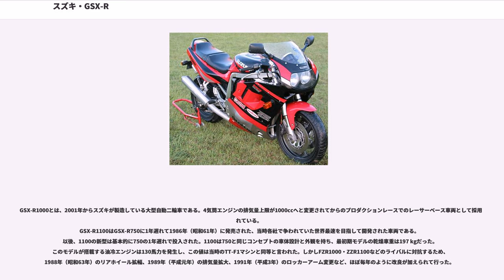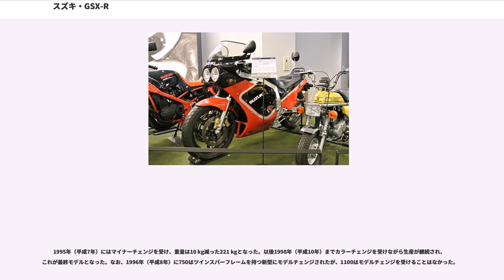スズキ・GSX-R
GSX-R（ジーエスエックス-アール）とは、スズキが製造しているオートバイのシリーズである。

1984年、4ストローク直列4気筒エンジンを搭載したGSX-R（排気量398cc）が発売され、以降はレーサーレプリカおよびスーパースポーツの車種として排気量別に数車種が生産されている。なお現在は日本国外市場向けの車両（1000cc、750cc、600cc、150cc、125cc）のみ発表されている。

GSX-R250とは、1987年から1989年にかけてスズキが製造していた普通自動二輪車（軽二輪）である。
GSX-R400は1984年（昭和59年）に最初のモデルが発売されたが、当初は排気量を表す400の数字は車名に付かず、'GSX-R'のみであった(後述)。スズキが先に発売したRG250Γ（ガンマ）と同様、アルミ合金をフレームの構造材に用いたことにより、152 kgという当時としては驚異の乾燥重量を誇った。当時のスズキは馬力競争に積極的に参加しており、59馬力の最高出力は400 ccクラス最大で、この値が後の400 ccクラスの自主規制値となった。この初期型GSX-Rの乾燥重量152 kg・59馬力というカタログスペックは、現在に至るまで市販400 ccクラス・4気筒モデルにおける最軽量・最高値である。

初期モデルに排気量を示す400をつけなかった理由は「排気量を越えた性能」という意味合いから。1999年（平成11年）の生産終了までに、モデルチェンジと共に車名もGSX-R400→GSX-R400Rと変わっていった。

なお、同時期に販売されていた他社のレーサーレプリカモデル同様、モータースポーツ用ベース車輛としてSP（Sports Production）モデルも設定されていた。

1990年（平成2年）から販売されていたGK76型でのノーマル車とSPモデルの差異には、ギヤレシオのクロース化、フロントフォークの減衰力調整機構、リアショックアブソーバーの別体式リザーバータンク（マイナーチェンジで、STDモデルにものちに採用）、キャブレターの変更（口径33 mm→35 mm）、アッパーカウルのステッカーがあげられる。また、カラーリングについてはSTDが3色設定されたのに対し、SPモデルは青白のみであった。1991年（平成3年）以降はSP2なるモデルも設定されるが、これはSPモデルのギアレシオをSTDモデルと同一にしたものである。

なお、1990年式はL型、1991年式はM型、1992年式はN型と区分されるが、1993年（平成5年）のP型を最後に1999年（平成11年）のモデル廃止までマイナーチェンジは行われず、カラーリング変更のみとなっている。

本車種が登場した映像作品は、1987年（昭和62年）放送の『仮面ライダーBLACK』でBLACKが乗るロードセクター並びに南光太郎のバイクとしてGSX-R400、1993年（平成5年）劇場公開の『仮面ライダーZO』でZOが乗るZブリンガーもGSX-R400Rがベースである。

GSX-R600は当初、1992年に登場したGSX-R750を海外輸出向けに排気量を小さくした派生モデルであったが、その後欧州での600ccクラスのレース活性化や、GSX-R750の国内正規販売が終了したことなどにより、次第にメイン車種としての開発が行われ、2006年型からはGSX-R600のエンジンをボア・ストロークアップすることによってGSX-R750が構成されるなど逆転し、その後600・750共にほぼ隔年でモデルチェンジを繰り返し、現在も日本国外向けに生産されている。

なおGSX-R600は、レース専用の「レースベース車」が台数限定でスズキ二輪から発売されている。
GSX-R750とは、1985年からスズキが製造している大型自動二輪車である。4気筒エンジンの排気量が750ccに制限されていた時代のプロダクションレースでのレーサーベース車両であった。
GSX-R1000とは、2001年からスズキが製造している大型自動二輪車である。4気筒エンジンの排気量上限が1000ccへと変更されてからのプロダクションレースでのレーサーベース車両として採用されている。
GSX-R1100はGSX-R750に1年遅れて1986年（昭和61年）に発売された、当時各社で争われていた世界最速を目指して開発された車両である。以後、1100の新型は基本的に750の1年遅れで投入された。1100は75...